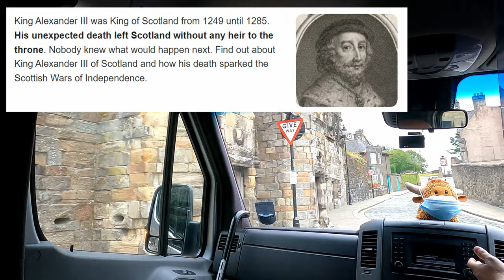Explore the REAL Scotland with Stirling Castle Tour!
I went on a guided tour of Scotland's Stirling castle from Edinburgh.  It was a fun and very informative tour. So many short stories about Scotland, kings and history.

Before the union with England, Stirling Castle was also one of the most used of the many Scottish royal residences, very much a palace as well as a fortress. Several Scottish Kings and Queens have been crowned at Stirling, including Mary, Queen of Scots, in 1542, and others were born or died there.

Wallace Monument is a 67-metre tower on the shoulder of the Abbey Craig, a hilltop overlooking Stirling in Scotland.[1] It commemorates Sir William Wallace, a 13th- and 14th-century Scottish hero.

movie braveheart was loosely inspired by the life of Sir William Wallace